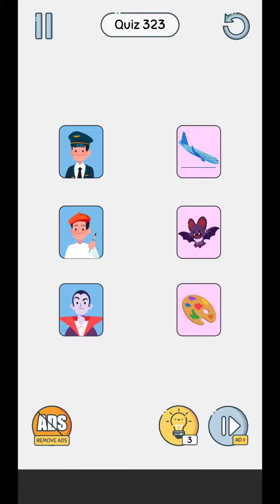Brain Up Level 321 to 330 Walkthrough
Brain Up on the top of the most popular games and casual games, combining brain games, trivia games, Puzzles games, word games, Brain Ups, it's a great Brain Up to decide who's the smartest, a genius or stupid test, one of the best free games out there!